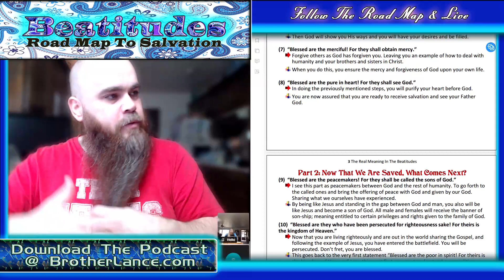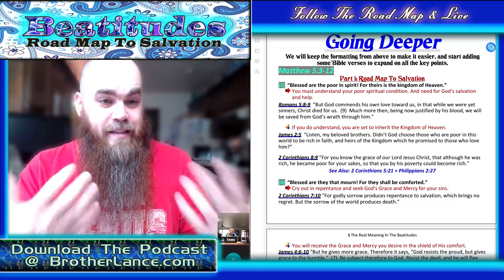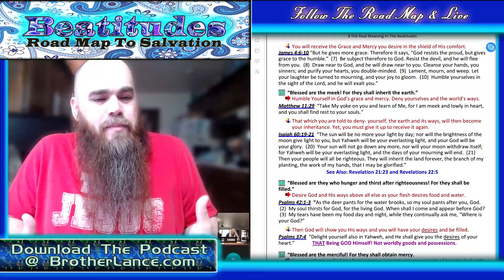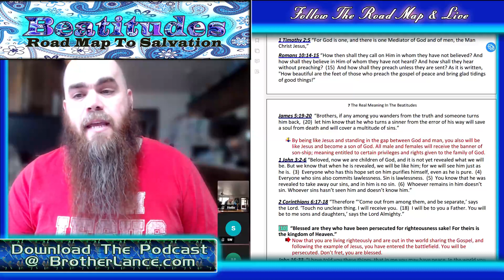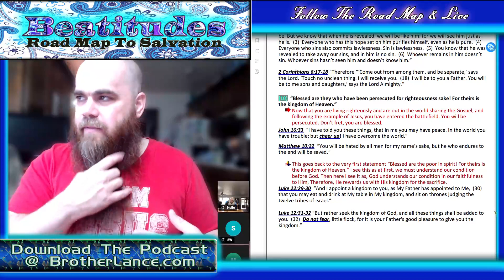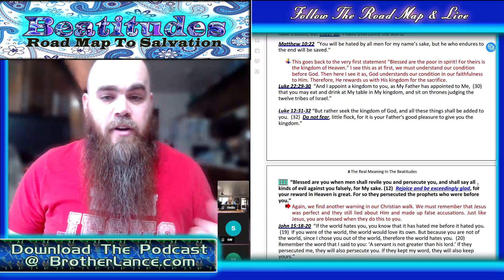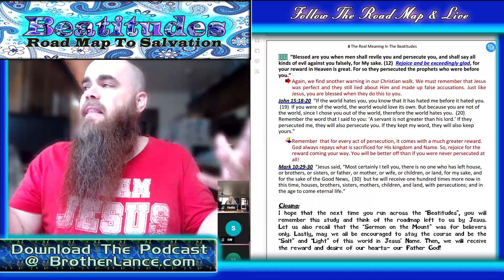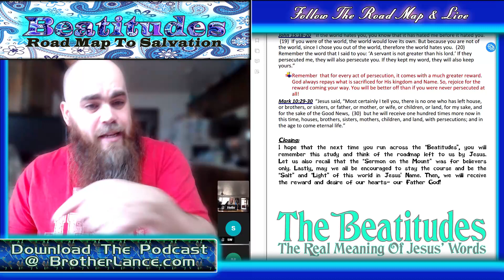📜The Beatitudes: The Real Meaning!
The Beatitudes: I recently came across a very powerful perspective on the Beatitudes. I was watching a  teaching series called “Total Onslaught” By Professor Walter Veith from Amazing Discoveries Ministries. Why I differ on some points, I found the series exceptional and well thought out, explained, and Bible-based. Without endorsing everything he said, I can say that you would have to try very hard to finding a greater amount of truth explained in such a wonderful way. In that series, he explained The Beatitudes with a novel and special perspective. A way in which I have never heard or considered before and I must say that I agree with him. So, I wanted to share this insight God gave him and then expand the premise even more.

Brother Lance😊 (Lance McClintock)

🍒Suggested Videos:
👉“Welcome To The Ministry” -